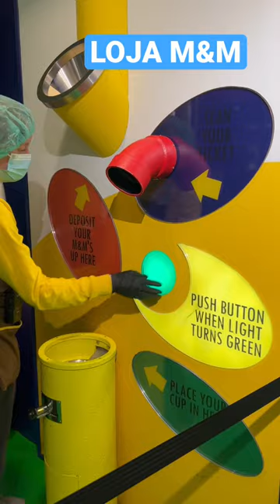LOJA M&M EM NOVA YORK . Vc personaliza o chocolate com seu nome!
A LOJA DA M&M NOS ESTADOS UNIDOS, EM NOVA YORK TEM UMA MÁQUINA DE DESEJOS! Vc escreve o seu nome, ou estampa sua foto no M&M !!! E um sucessoooooooo!
Eu fiz o meu! Confere aí! 😍